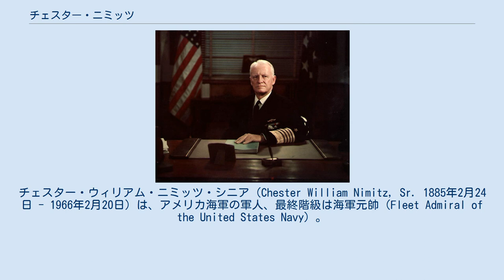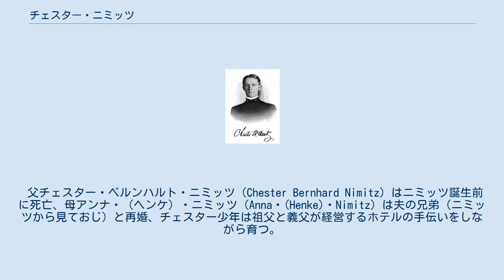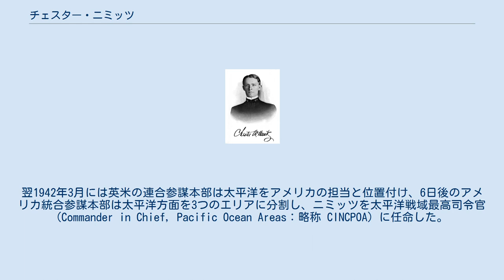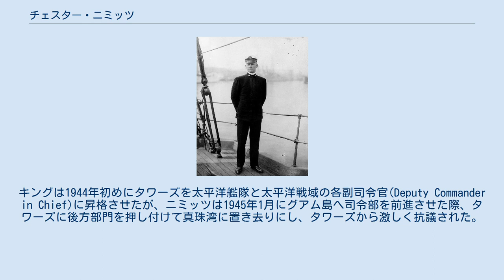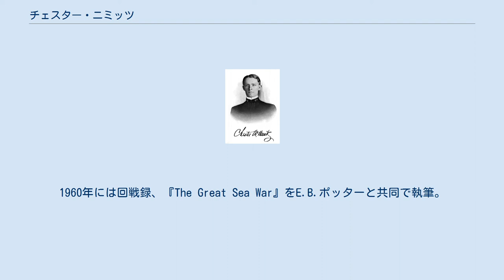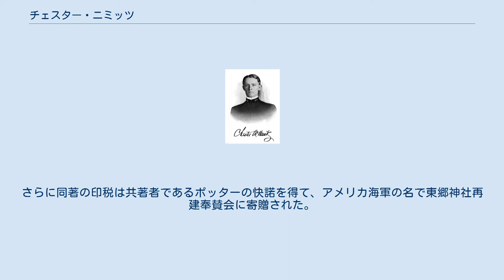チェスター・ニミッツ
チェスター・ウィリアム・ニミッツ・シニア（Chester William Nimitz, Sr. 1885年2月24日 - 1966年2月20日）は、アメリカ海軍の軍人、最終階級は海軍元帥（Fleet Admiral of the United States Navy）。
テキサス州出身。
第二次世界大戦中のアメリカ太平洋艦隊司令長官兼太平洋戦域最高司令官（Commander in Chief, United States Pacific Fleet and Commander in Chief, Pacific Ocean Areas. 略称CINCPAC-CINCPOA）として日本軍と戦った。
 ニミッツは1885年2月24日にアメリカ合衆国テキサス州フレデリックスバーグ生まれのドイツ系移民（ドイツ系アメリカ人）。
 ニミッツの祖先はザクセン地方出身のフライヘル（男爵）の称号を持ち、1648年に三十年戦争の終了後ハノーファー近くに定住していたが、没落して平民となり、ニミッツの曽祖父ハインリヒ・ニミッツの代で放蕩の為に家財を失い、船会社に就職した。
ニミッツの祖父チャールズ（14歳で船員）らと共にアメリカ南部のサウス・カロライナ、チャールストンに1840年から4年間の間に家族すべてが移住した。
 祖父チャールズは、おりからの西部開拓熱により、ドイツ人オットフリート・ハンス・フォン・モイズバッハ伯爵に率いられたドイツ人入植者らと、テキサス州にフレデリックスバーグを建設し、チャールズは1852年フレデリックスバーグでホテル業（現代日本の感覚では民宿に近い規模）を始め、後にテキサス州議員になった。
チャールズはテキサスのジョークの大家でユーモラスなバカ話を真にせまって話すのが得意で、ニミッツはこの特技を祖父から受け継ぎ、終生彼の周りは船乗り特有のユーモアで和むことが多かった。
 父チェスター・ベルンハルト・ニミッツ（Chester Bernhard Nimitz）はニミッツ誕生前に死亡、母アンナ・（ヘンケ）・ニミッツ（Anna・(Henke)・Nimitz）は夫の兄弟（ニミッツから見ておじ）と再婚、チェスター少年は祖父と義父が経営するホテルの手伝いをしながら育つ。
このとき培った人を見る目と人の動かし方は、後に海軍軍人となった折、大いに彼の財産となった。
 アナポリス時代のニミッツ 1907年頃 1900年に陸軍の若い少尉二人がニミッツのホテルに宿泊したことをきっかけにウェストポイント（アメリカ陸軍士官学校）への進学を志すようになるが、入学に必要な議員の推薦を得ようとした際に地元テキサス州選出の下院議員ジェームズ・L・スレイデンはウェストポイントへの推薦枠を使い切ってしまっていた。
しかしアナポリス（アメリカ海軍兵学校）であればまだ手持枠があるので推薦できるとの回答を得られたので、親からの自立を望んでいたニミッツはこれを受け、1901年9月7日にアメリカ海軍兵学校に入学した。
時の大統領セオドア・ルーズベルトの海軍拡張政策により卒業時期が当初の6月から繰り上げられ、1905年1月30日に卒業した。
卒業席次は114人中7番。
 少尉候補生となると、サンフランシスコにて米アジア艦隊旗艦となる戦艦「オハイオ」に配属となり、東アジアへ航海する。
日本に寄港した際、日本海海戦で大勝をおさめたばかりの東郷平八郎と会話する機会があり、ニミッツは大変な感銘を受けた（詳細は後述）。
 1906年9月に巡洋艦「ボルチモア」に転属となり、1907年1月31日に正式に少尉に任官し、アジア艦隊所属の砲艦「パナイ」艦長、駆逐艦「ディケーター」艦長となったが、「ディケーター」を座礁させて巡洋艦「デンバー」に転属。
ニミッツは軍法会議にかけられ、「職務怠慢」で有罪となった。
1908年12月に砲艦「レンジャー」で帰国。
戦艦勤務を希望したが、翌1909年1月に第1潜水艦隊に回されて潜水艦「プランジャー」艦長となった。
1910年10月、士官増強政策の一環として中尉を飛ばして大尉に昇進し（手続き上は一旦中尉に昇進し、同日時に大尉昇進となっている）、第三潜水戦水戦隊司令兼「ナーワル」艦長となり、1911年11月には新鋭艦「...